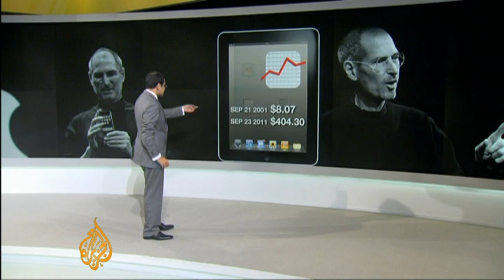The Steve Jobs business legacy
Steve Jobs has many legacies, but it is perhaps the success he reaped through the simplicity and functionality employed in the design of Apple's products, that he will be most remembered for.

Kamahl Santamaria, from Al Jazeera's business programme 'Counting the Cost', looks at the core business of Apple.